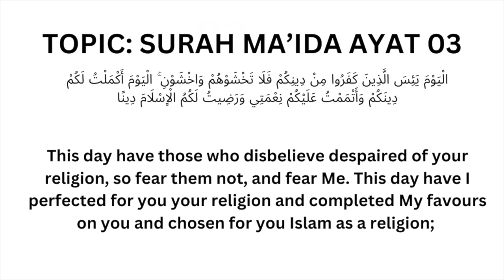06 Majlis Muharram 2024 | Residence of Syed Ali Asghar Rawalpindi | Maulana Syed Ali Muhammad Naqvi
Topic : Wilayat e Imam Ali (a.s) Dar Quran | Surah Maida Ayat 03
Venue: Kothi Syed Ali Asghar, Raccecourse rawalpindi